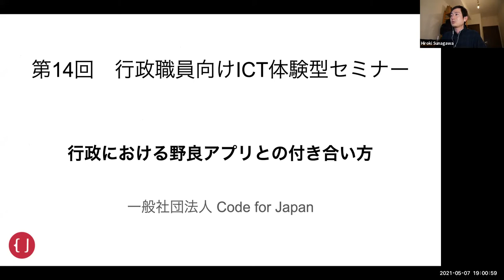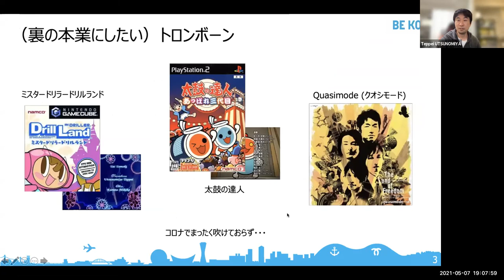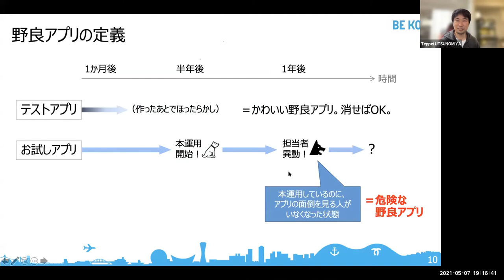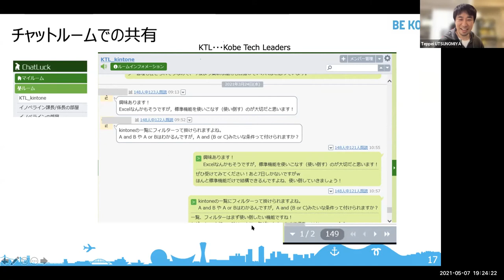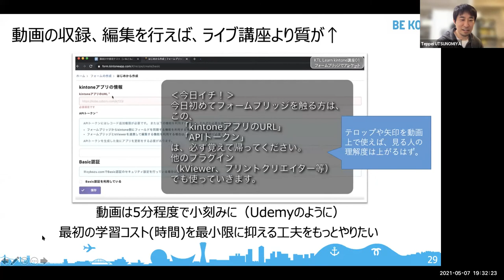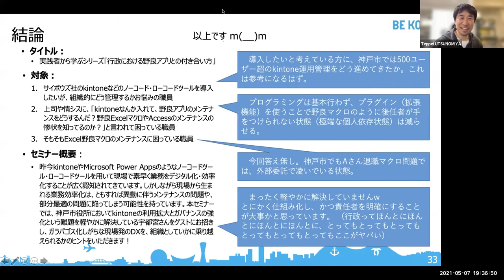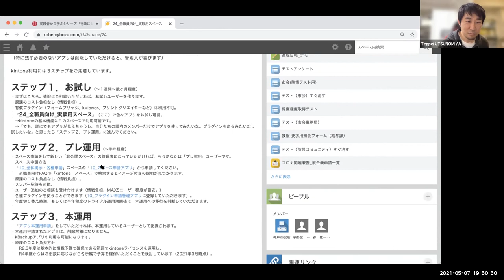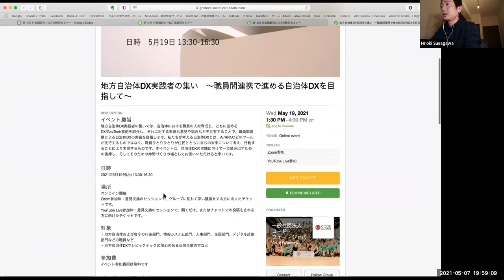第14回行政職員向けICT体験型セミナー「行政における野良アプリとの付き合い方」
昨今kintoneやMicrosoft Power Appsのようなノーコードツール・ローコードツールを用いて現場で素早く業務をデジタル化・効率化することが広く認知されてきています。しかしながら現場から生まれる業務効率化は、ともすれば異動に伴うメンテナンスの問題や、部分最適の問題に陥ってしまう可能性を持っています。本セミナーでは、神戸市役所においてkintoneの利用拡大とガバナンスの強化という難題を軽やかに解決している宇都宮さんをゲストにお招きし、ガラパゴス化しがちな現場発のDXを、組織としていかに乗り越えられるかのヒントをいただきます！

プロフィール：
宇都宮 哲平 氏
神戸市役所企画調整局デジタル戦略部 デジタル化専門官